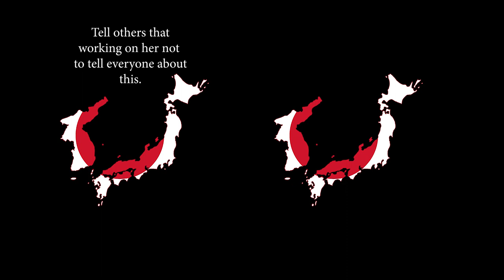Yamato History (short version)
Here's the Short History Video of Yamato

Thumb: himeyamato